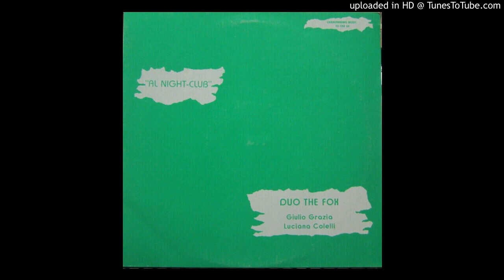Duo The Fox - Lina (Italy, 1985)